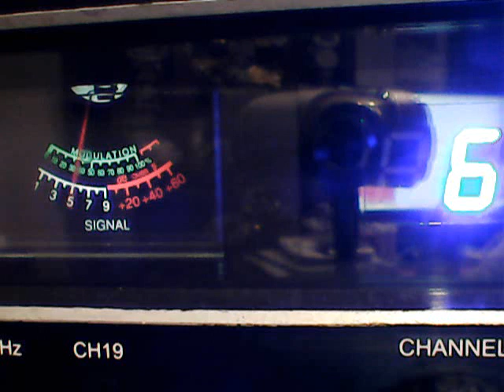SUPERBOWL MONDAY WOW!!!PC MASTER,GOOD ROCKIN DADDY,549 MS SCATTER,693 NORCAL,63 THE CLOWN BIG HAMMER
DX WEST COAST TODAY ON 8/14/23